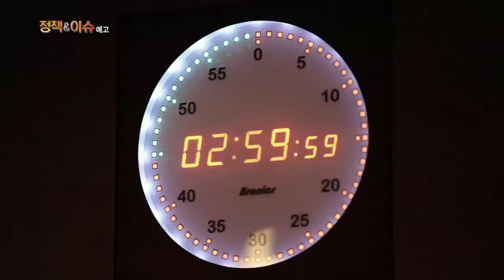[KTV 박종진의 정책&이슈] 6회 워킹맘&워킹대디 예고!!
KTV에서 생방송으로 진행되는 2015년 신규프로그램.
정책적 이슈에 대해 심도 있게 대응하는 토론 프로그램으로, 박종진 앵커의 진행으로 60분간 진행된다. 정책적 내용과 해설은 물론 주제에 따라 다양한 목소리를 들어 보는 정책 토론을 통해 시청자에게 또 다른 소통의 시간을 마련하고자 한다.

**주요구성**
2013년 맞벌이 가정 42.9%로 지금은 워킹맘&워킹대디의 시대!
워킹맘&워킹대디를 위한 효과적인 육아 방안과 더불어 일과 가정의 양립을 위한 해결책은 무엇인지 알아본다.